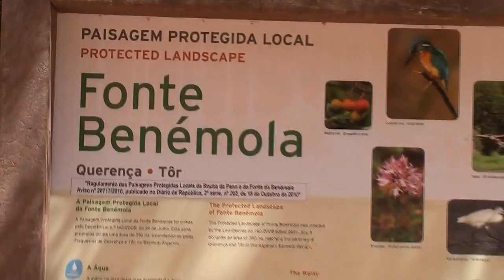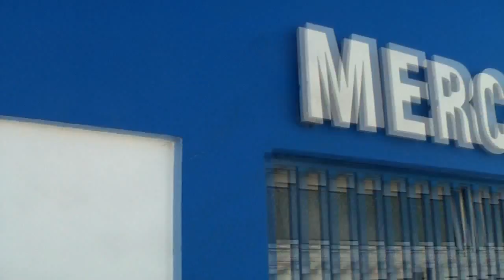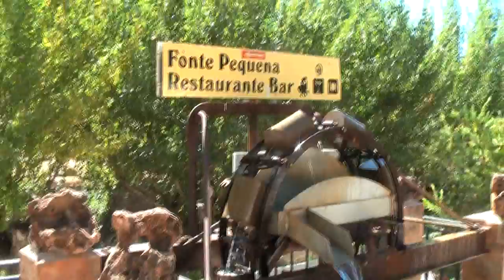Vilamoura - What a non-golfer did over 6 days in a Vilamoura Villa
Vilamoura is well known for its golf courses but there is lots to do for non-golfers in and around Vilamoura including the Mercado (market) and castle at Loule, walking in Querenta with its cow sculptures in the town square, Quarteira with its shops and harbour, Vilamoura beaches and marina, Silves with its Roman bridge, cathedral, castle and water systems, the bird life in the nature reserve at Ria Formosa, the lovely town of Alte and the night life around Vilamoura old village and marina.